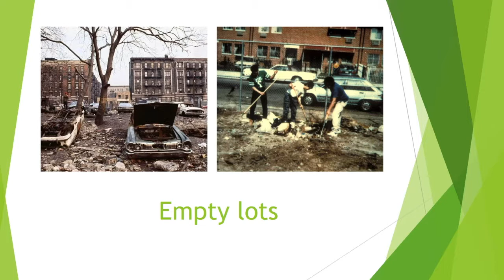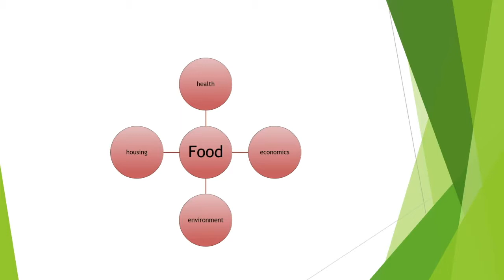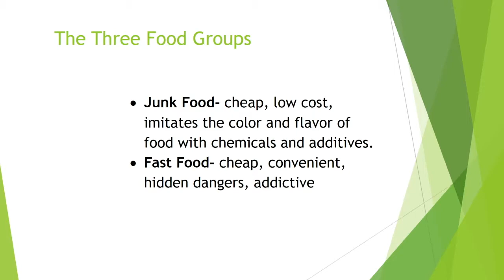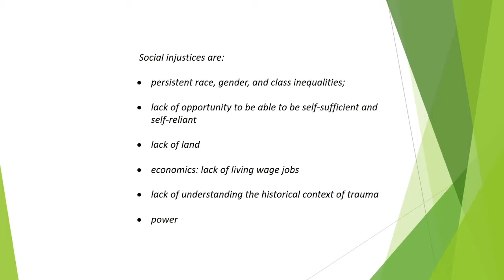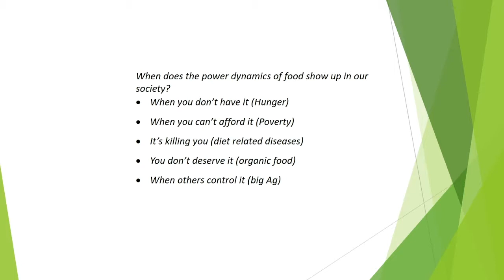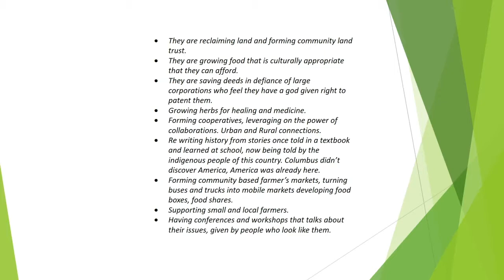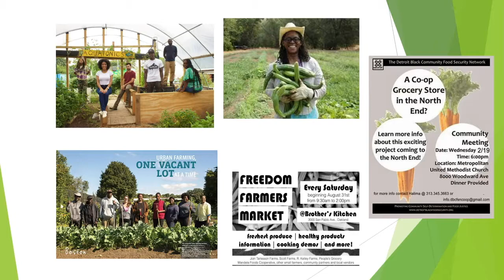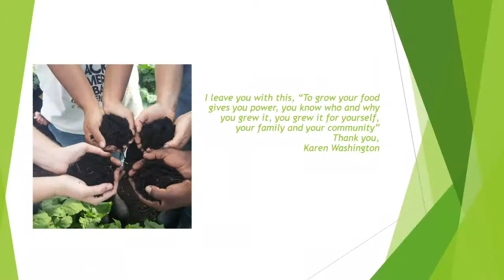Food, Farming, and Sustainability - Food Justice: What Relevance Does It Have?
This session centers on food justice.

Speakers:
• Karen Washington, Rise and Root Farm
• Moderated by Eleanor Sterling, American Museum of Natural History

Food, Farming, and Sustainability was held on September 13, 2018 and organized by Shahid Naeem and Sara Tjossem, Co-Directors of the Environmental Sciences and Humanities Research Cluster at Columbia University.